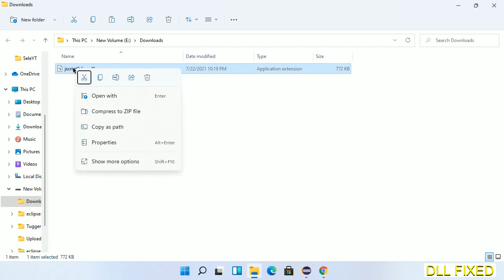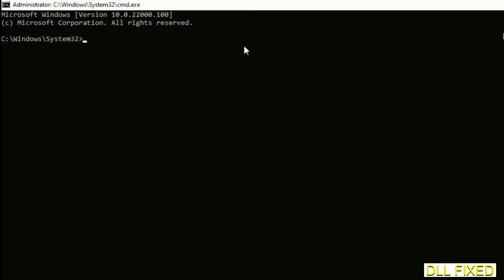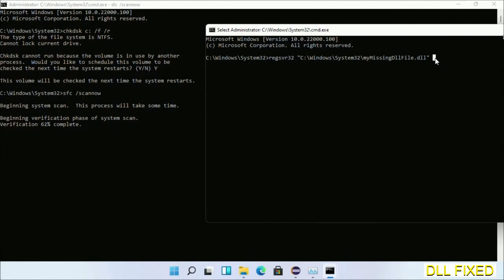jscript9diag.dll missing in Windows 11 | How to Download & Fix Missing DLL File Error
This video will help you to fix jscript9diag.dll not found error. You will be able to run your application program. We will fix this missing dll problem in 3 steps.

1. Operating System with 32 bit / 64 bit
2. Computer Model or Manufacturer
3. Program you are trying to open.

the program can't start because jscript9diag.dll is missing from your computer
the program can't start because jscript9diag.dll is missing windows 11
the program can't start because jscript9diag.dll is missing windows 10
the program can not start because jscript9diag.dll is missing windows 11